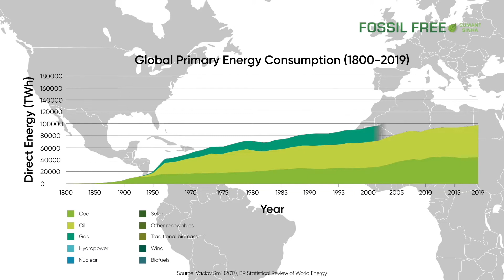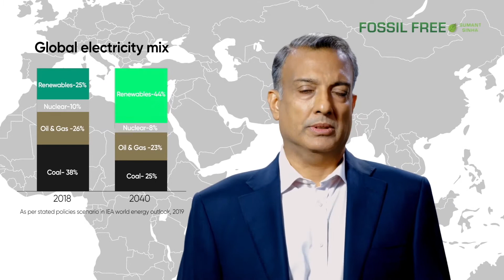Fossil Fuel Free World: When & How? - TGS 2020, Day 2 Audi 1